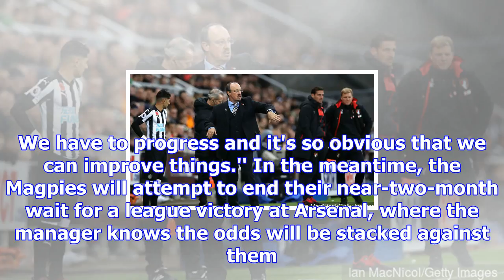Rafael benitez given ok to identify january transfer targets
ESPN FC's Shaka Hislop delves into the latest transfer rumours surrounding Luke Shaw, Mesut Ozil, Da...